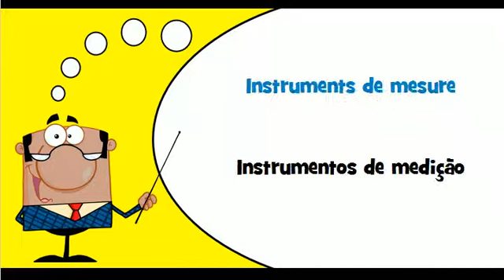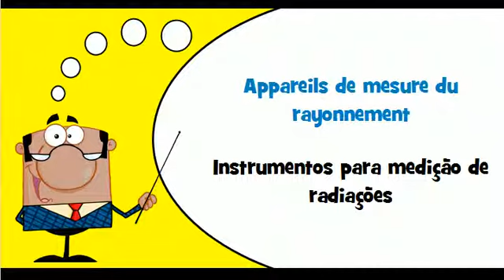Aprender francês # Vocabulário # Tema # Instrumentos de medição